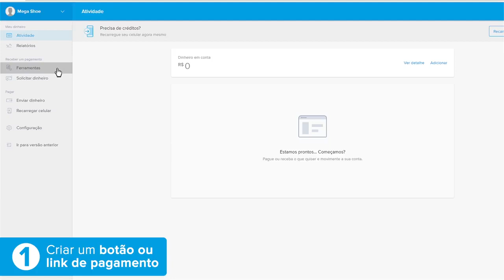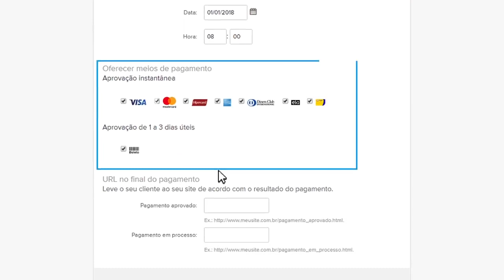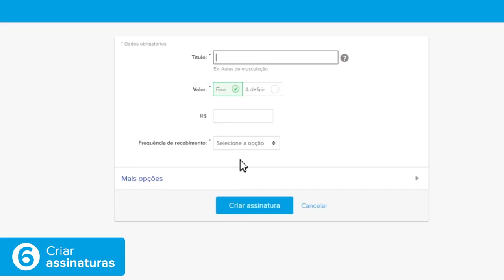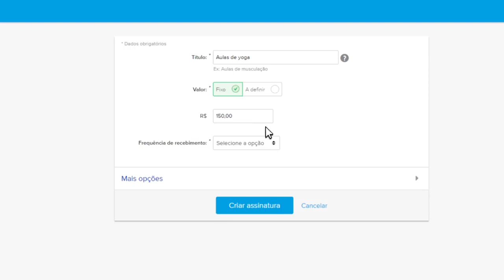Como vender usando o link de pagamento do Mercado Pago